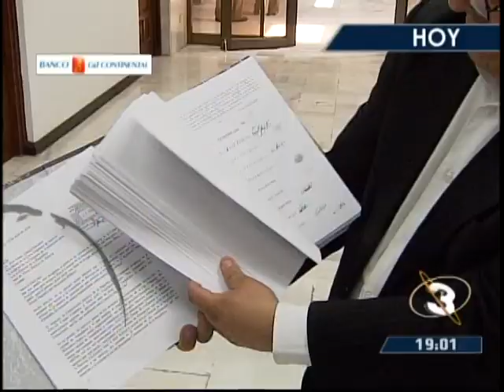TITULARES TELEDIARIO ESTELAR 24 ABRIL